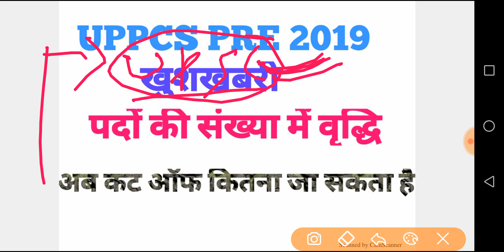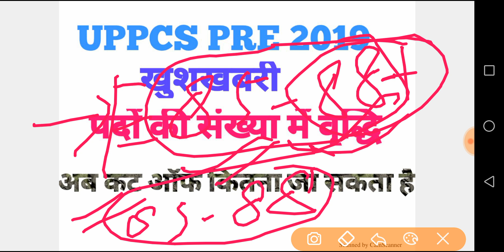Uppcs pre 2019 cut off हुई कम पदों की संख्या में वृद्धि